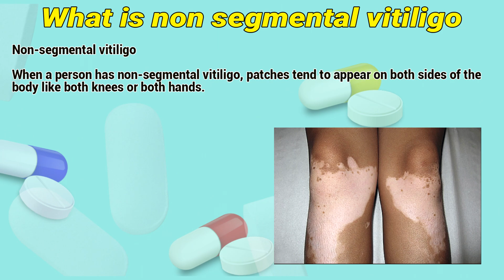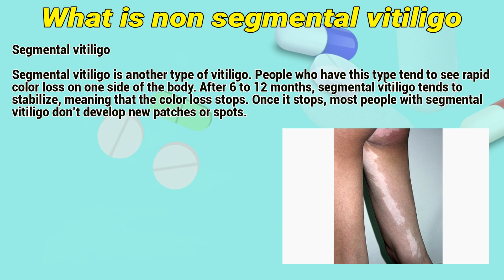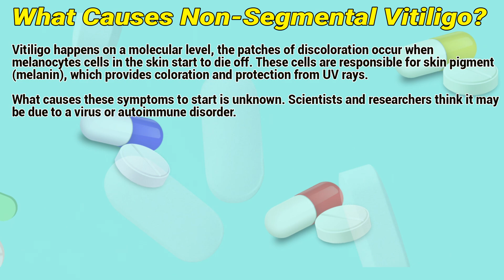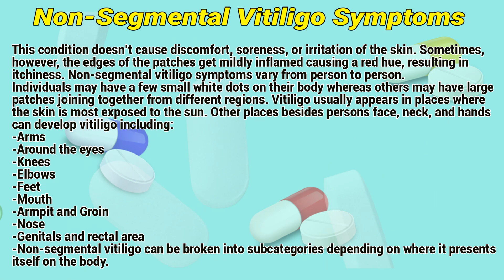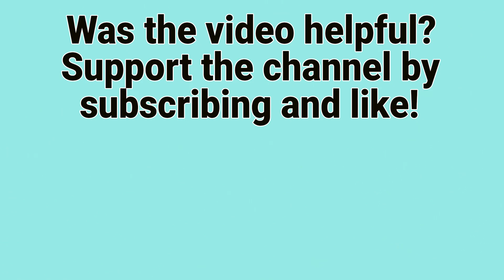What is non segmental vitiligo? Vitiligo symptoms and treatments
In this video, we'll answer the question, what is non segmental vitiligo? We'll discuss the symptoms and treatments for this condition, which is a type of vitiligo.

If you're wondering what vitiligo is, or what causes it, then this video is for you. We'll discuss the different types of vitiligo, as well as the symptoms and treatments for each. By the end of this video, you'll have a better understanding of vitiligo and the resources available to you if you're struggling with the condition.

Video Content:
0:00 What is Non sigmental vetiligo?
1:06 How does vitiligo start?
1:58 What Causes Non-Segmental Vitiligo?
2:23 Non-Segmental Vitiligo Symptoms
3:32 Non-Segmental Vitiligo Treatment